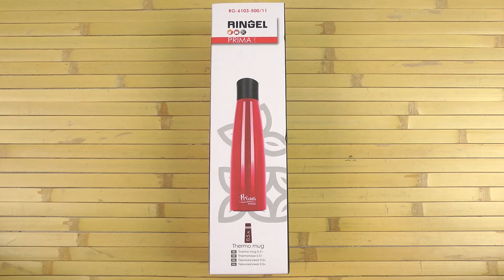Распаковка Ringel Prima Shine Красная 0.5 л RG-6103-500/11